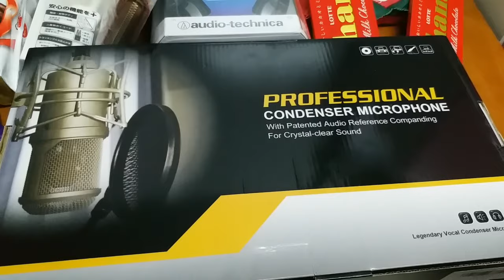UNBOXING Package from Japan ll 1st Time may nagpadala sa Akin ll